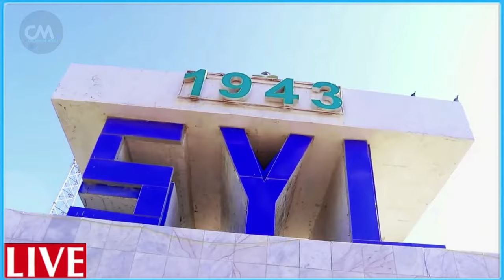DEG DEG Wararkii ugu dambeyay Xasuuqa isbitaalka GAZA ku dhawaad kun dhimasho islamka oo ilmeynaya